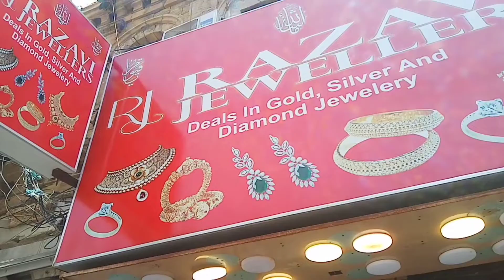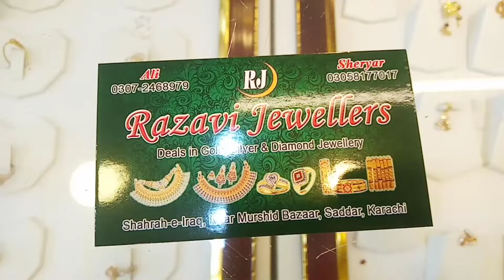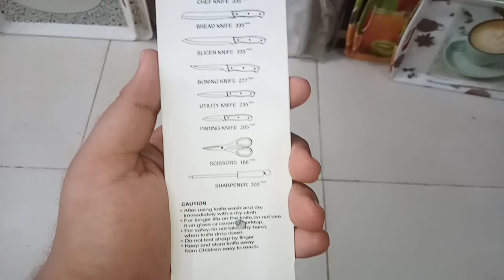buying Chef knife 🔪 and emerald 💎 gem stone Jeffgillvlogs